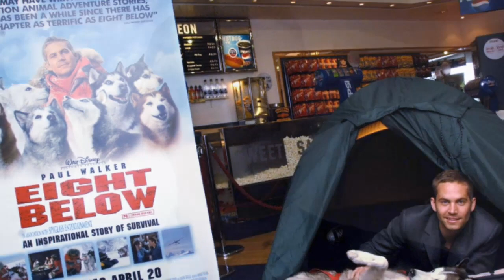Paul Walker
In Memory Of Paul Walker